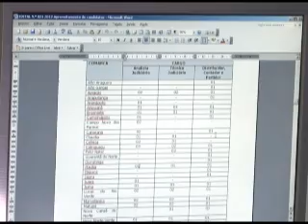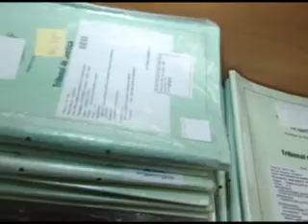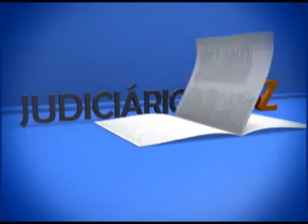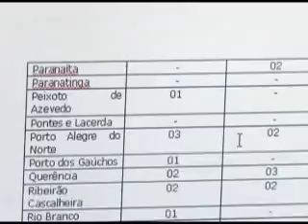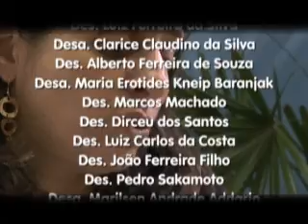EDICAO TV JUS N 356 05 09 2012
- CNJ reconhece trabalho realizado pelo Tribunal de Justiça de Mato Grosso para pagamento de precatórios referentes às dívidas do Estado e Municípios.
- Candidatos aprovados no Concurso Público para cargos do Poder Judiciário podem se inscrever para Comarcas diferentes das quais fizeram o registro.
- E hoje é dia do quadro Judiciário de A a Z.